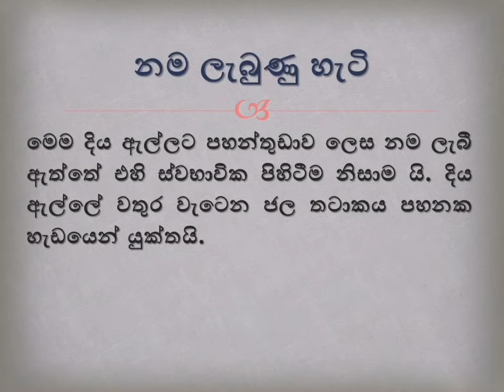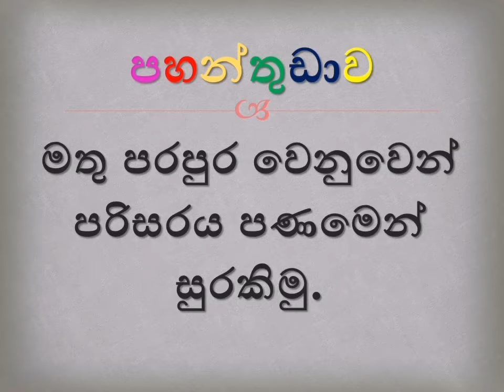හැමෝම හොයන පහන්තුඩාව ලීක් වීඩියෝව - අයින් කරන්න කලින් බලන්න - Pahanthudawa Leak Video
පහන්තුඩාව ලීක් වීඩියෝව